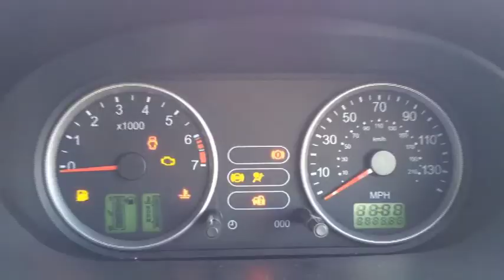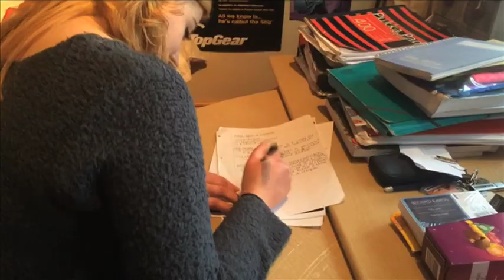Abandoning Sunday - Real Talk (Music Video)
Abandoning Sunday - Real Talk
Directed by: Joe Weston

This video was created for A2 OCR Media Studies as part of an Advanced Media Portfolio.